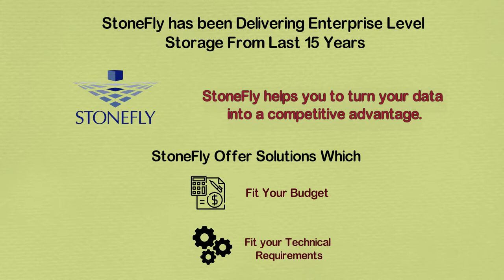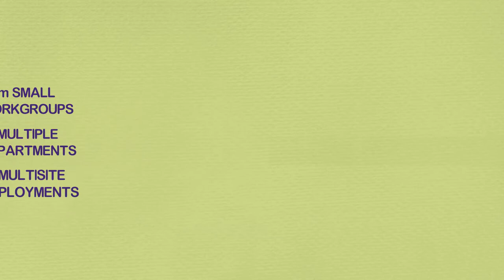Media Content Management Made Easy With StoneFly MAM (Bambino)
Media professionals have terabytes of data to store and manage. Traditional storage is not enough for this huge data. Media Content Management is made easy with StoneFly MAM Bambino. StoneFly helps you to turn your data into a competitive advantage. It is a multi-functional integrated MAM system. Bambino stores, catalogs, retrieves and manages digital media. Bambino is simple to use and easy to deploy.  It provides accessibility anywhere. Moreover, it is a cost effective solution. You can get your Stonefly cost effective MAM (Bambino), Right now.